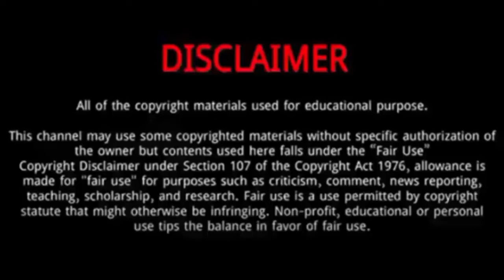Georgia Stanway || 15 Things You Need To Know About Georgia Stanway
Georgia Stanway is an English professional footballer.
She was Born on January 3, 1999 in Barrow-in-Furness, United Kingdom.
Stanway is in a relationship with Toulouse Olympique rugby league footballer Olly Ashall-Bott.
In Olympique's first match following England's victory in Euro 2022, Stanway was involved in the pitch side punditry for Sky Sports.
In June 2022 Stanway was included in the England squad which won the UEFA Women's Euro 2022, scoring the winner with a "22-yard rocket of a shot" in England's 2–1 win over Spain in the quarter-final. Stanway played 89 minutes in the final win over Germany.